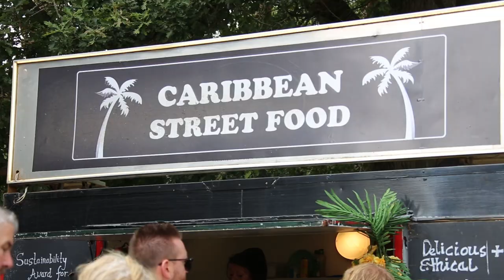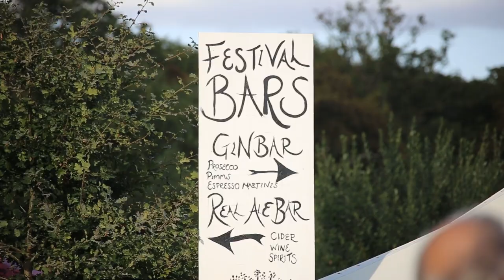WoodFest at Hatfield Forest, 2019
Once a year in September, WoodFest, the festival in the heart of the ancient hunting wood, brings the National Trust property of Hatfield Forest, near Takeley in Essex alive with the sound of music, laughter and traditional wood crafts.

The festival features a great number of wood and craft based stalls, activities and more, amongst live entertainment for all the family. The Main Stage and Open Mic stage feature local musicians and makes for a roaring night out.

If you want to make the most of the weekend you can camp over in the heart of the Forest too. head for more info.